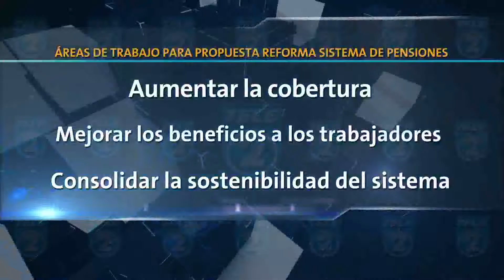TL2 INICIATIVA CIUDADANA PARA LAS PENSIONES NOTA 7PM